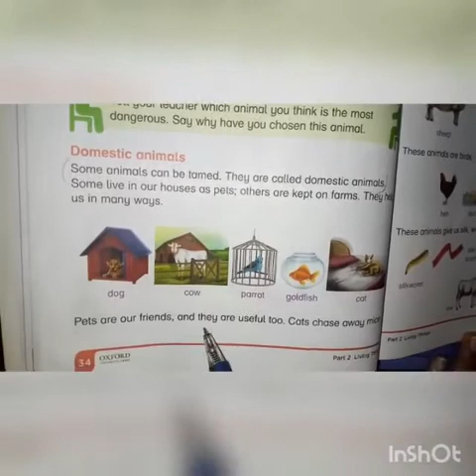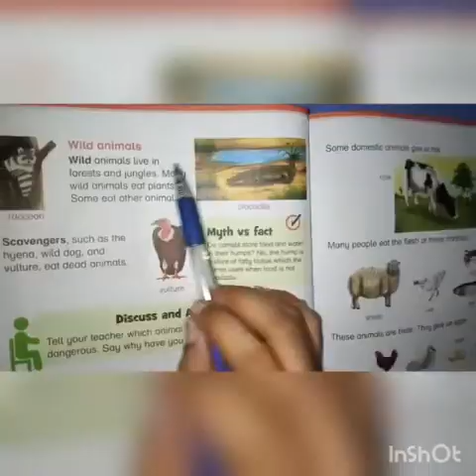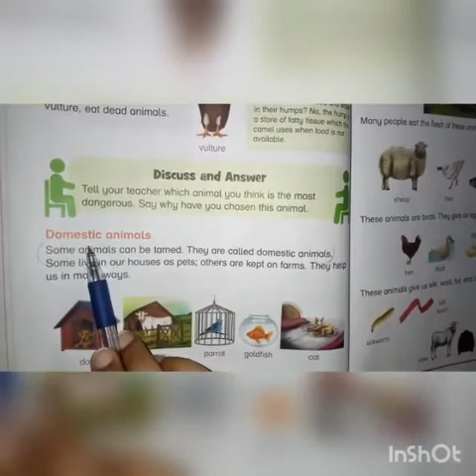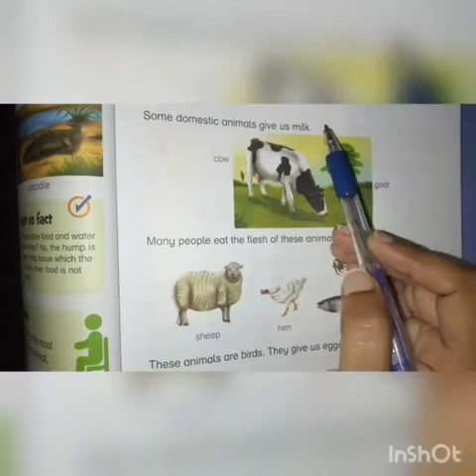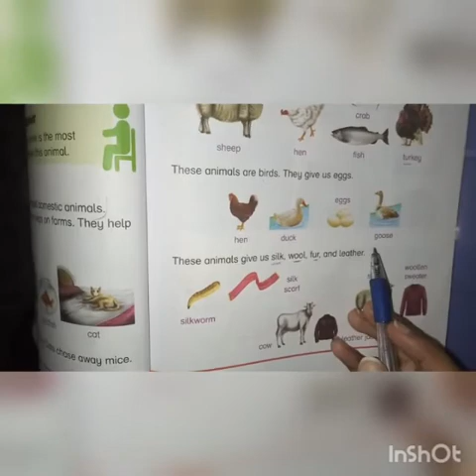9th Lecture of Class Two Science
Science lecture for class Two with complete question answers.